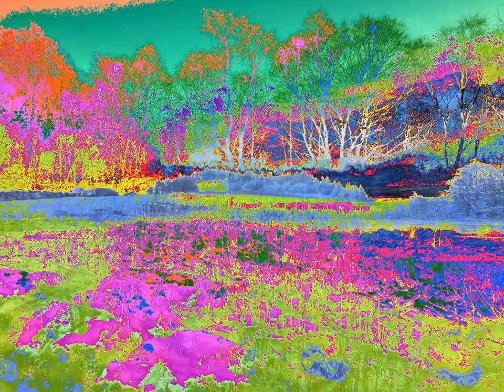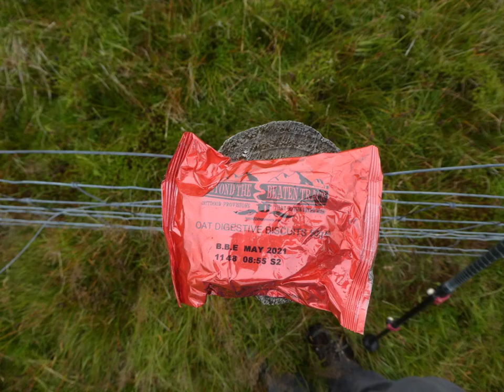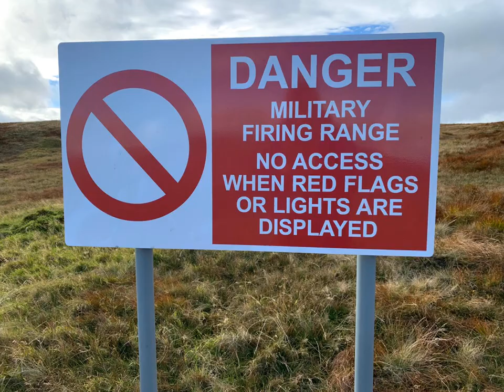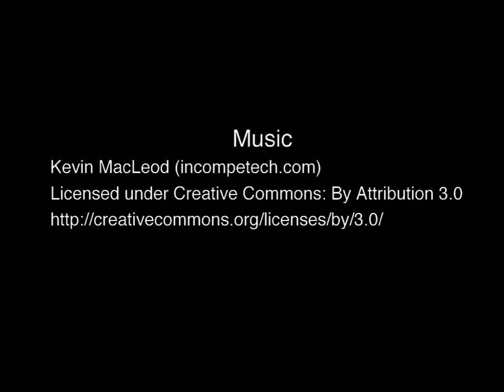2018 flickring by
Video of all of my flickr photos for 2018